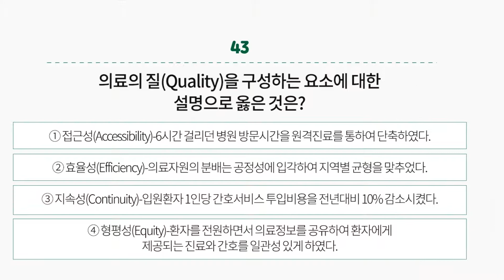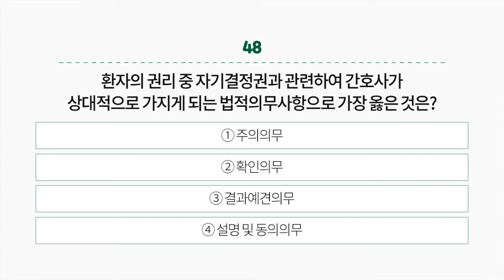[간호직공무원모의고사] 원큐패스 적중문제 간호관리 #06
[원큐패스 적중문제 06 간호관리 41~48]
✓ 원큐패스 8·9급 간호직공무원 기출문제 (간호관리/지역사회간호)
✓ 저자: 노성신
✓ 정가: 15,000원

※  책의 특징
✓2020년 6월 간호직공무원 서울시/지방직 기출문제&해설 수록
✓최신 기출문제(2015년~2020년) 학습으로 출제 난이도 파악
✓이론서가 필요 없을 정도로 상세한 해설
✓복잡하고 어려운 이론을 이해하기 쉽도록 표로 정리
✓문제별 포인트를 기록할 수 있는 메모장 기능 수록
✓원큐패스 간호직 공무원 플러스 강의와 연계하여 학습
간호직 공무원 플러스 강의 바로가기

- 이어폰을 끼고 맑은 소리와 함께 문제를 풀어보세요.
- 화질을 높게 설정하면 선명한 화질로 문제를 풀 수 있습니다.
- 본 영상은 '다락원 출판사의 원큐패스 간호직공무원 기출문제' 도서에서 발췌한 내용으로 출판사의 허락없이 포스팅의 일부 또는 전부를 무단 복제·전재·발췌할 수 없습니다.

원큐패스는 여러분의 합격을 진심으로 응원합니다.